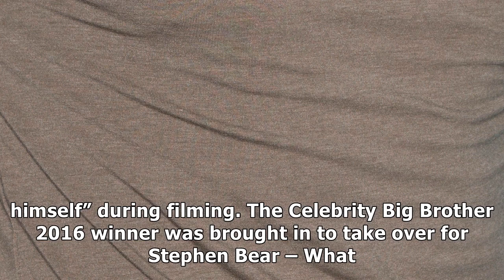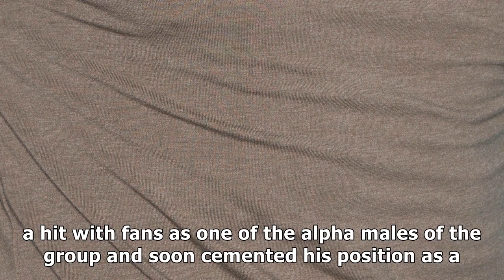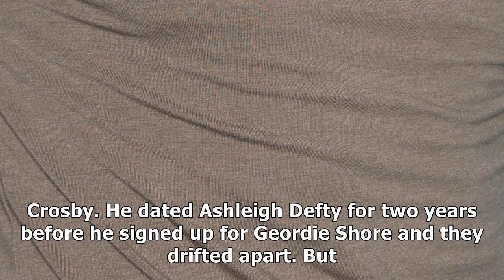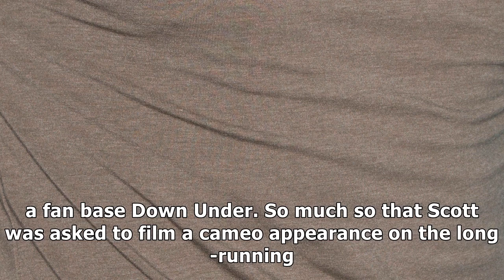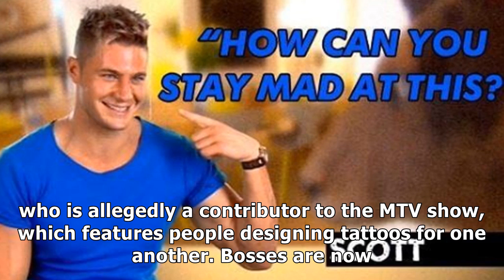Who is scotty t? geordie shore star and celebrity big brother 2016 winner who faces sack from just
Who is scotty t? geordie shore star and celebrity big brother 2016 winner who faces sack from just tattoo of us